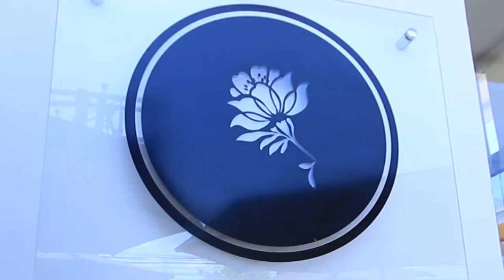Le Café - Vídeo Comercial - TVR